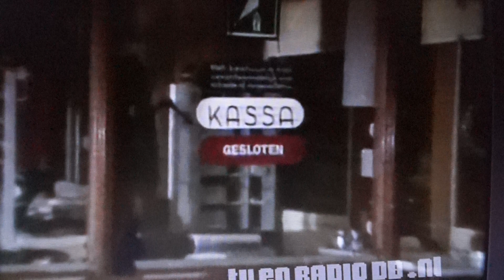School TV Dag, dag straks weer een dagje uit inclusief omroepster Thari Schroder jaar 1987